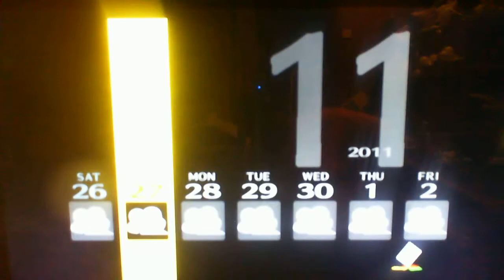Persona 4 endgame playthrough pt9